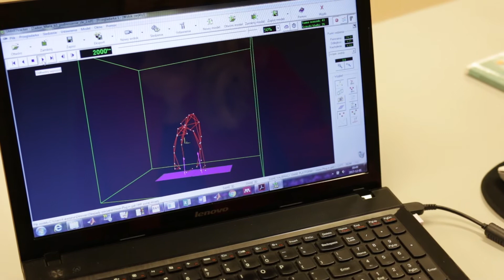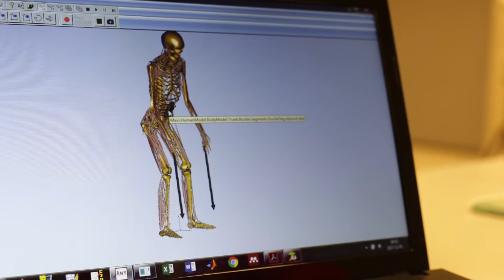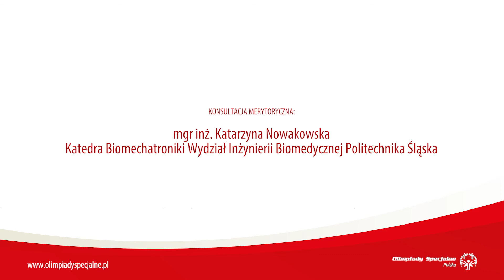Zdrowi Rodzice Olimpiad Specjalnych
najnowszy projekt Olimpiad Specjalnych Polska w ramach programu Zdrowi i bardzo ważny element budowania Zdrowej Społeczności.
Dzięki dofinansowaniu Fundacji Golisano powstał projekt dla rodziców, którzy badając o jakość życia swoich niepełnosprawnych dzieci, zapominają o swoim zdrowiu. Zmieniamy to!